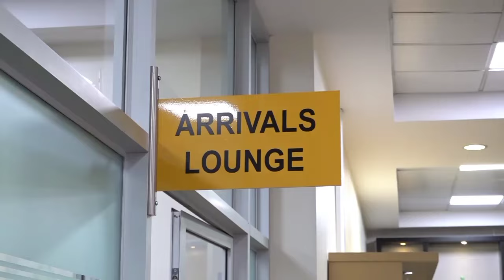Laba ekiri ku kisaawe Entebbe Kabaka gyatuukidde okuva e Namibia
Ssanyu